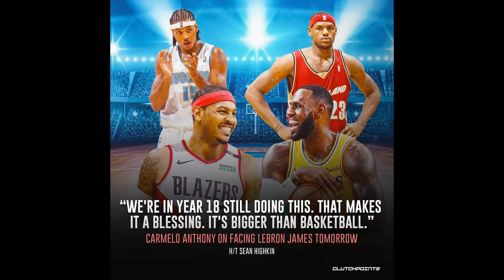Carmelo Anthony 4 PTS 2 REBS 3 ASTS 1STL 1BLK vs Los Angeles Lakers | KING MELO TV